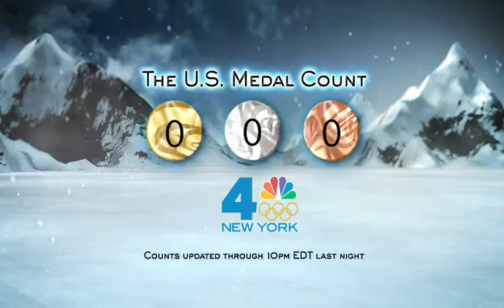Nissan 2010 Olympics.mov